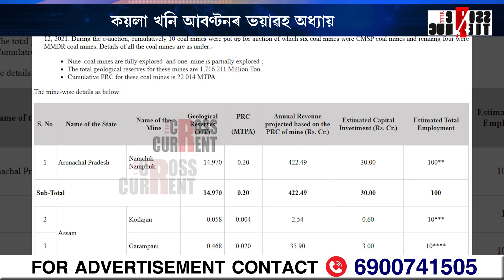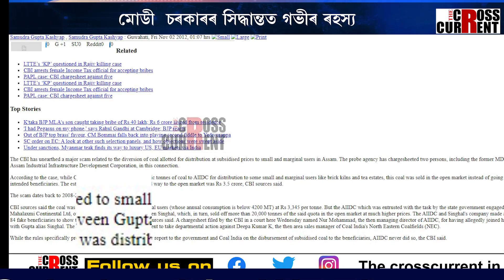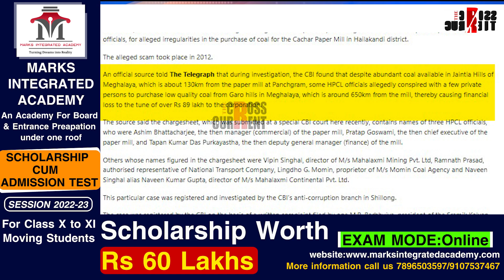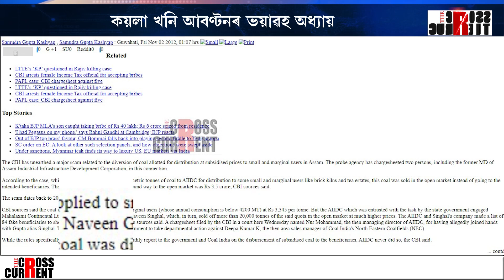1 চি বি আইৰ অভিযুক্তক ১৫ মিলিয়ন টন কয়লা।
1 চি বি আইৰ অভিযুক্তক ১৫ মিলিয়ন টন কয়লা।কয়লা খনি আবণ্টনৰ ভয়াৱহ অধ্যায়।নবীন সিংহাল – ৰতন শৰ্মাৰ হাতত কয়লা সাম্ৰাজ্য।